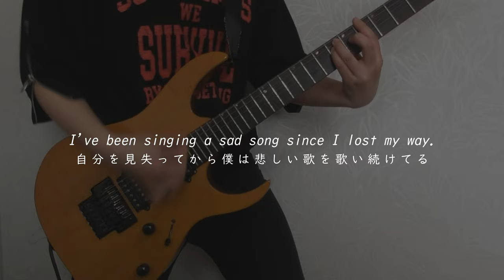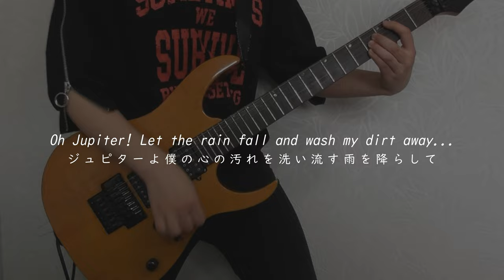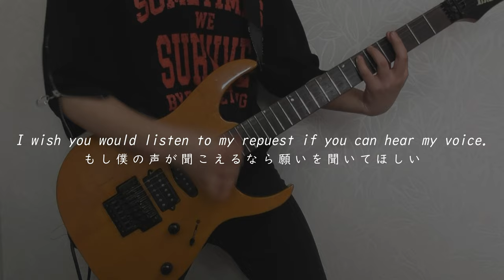Jupiter/dustbox 弾いてみた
＊この曲のMV＊

＊＊＊＊アーティストのSNS＊＊＊＊

＊＊＊＊編集後記＊＊＊＊
『カワミ一周年記念』企画、第二弾！！はdustboxのJupiterです！
この曲は、ハジマザの映像を見て知りました。初めて聴いた時、一瞬でﾋﾞﾋﾞﾋﾞ!!ときました（笑）今日のYONFESでもやったのかなぁ～。この曲、最初のギターのフレーズやソロ、ドラムもかっこよくて、どっちにしようか迷ったんですがギターにしてみました！歌詞も和訳を入れてみたので歌詞にも注目して見てください！！
さて、来週、第三弾は、「 大阪生まれ、ハイスタ育ち、CAFFEINE BOMB RECORDS所属！！(officialYouTubeより引用) 」の、あのスリーピースロックバンドの曲です！！またまた私の大好きな曲です！
ということで、次回の動画は4月16日！また次回の動画でお逢いしましょう‼